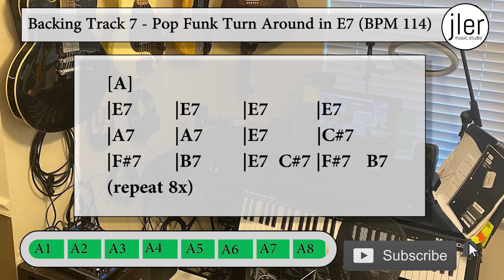Backing Track 7 Pop Funk Turn Around in E7 BPM 114